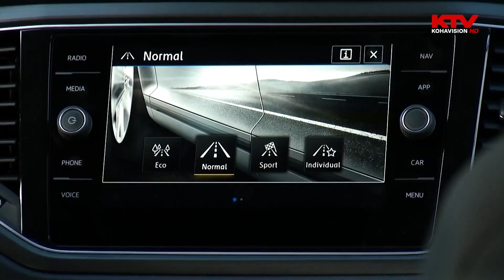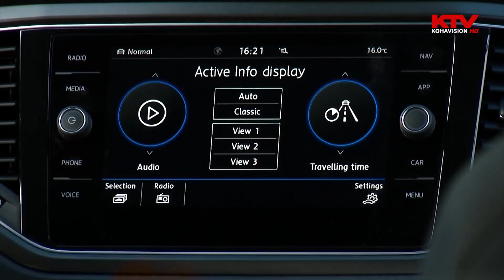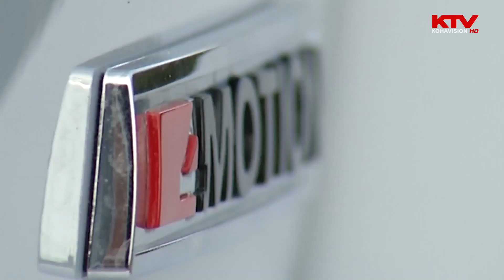Baki Automobile |Volkswagen T-Roc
Abonohuni tek Baki Autmobile për të shikuar risit nga Markat më të mëdha botërore Volkswagen Audi Skoda Seat.

Baki Automobile në bashkpunim me Automan ju prezanton:
Volkswagen T-Roc

Te dhënat e makines në videon më lartë gjeni ketu poshtë :
Modeli: T-Roc
Vëllimi i motorit: 1968 / 2.0 ccm
Fuqia: 110kW (150KF)
Ndërruesi: 7 shpejtesi DSG Automatik
Koha për arritjen e shpejtësisë 0-100km/h: 8.4 sec.
Sistemi i tërheqjes: Me katër rrotët 4Motion
Standardi i emetimit të gazërave: EURO 6
Viti i prodhimit: 2018 me 00KM
Pajisjet standarde:
-Dritat e pasme LED Technology, dritat halogene me indikator të integruar nën qelq, drita mjegullës para dhe mbrapa
-Aktivizim automatik i dritave kryesore me LED drita të ditës, Coming home/Leaving home
-Ulëset nga shtofi, dizajn "Tracks 4", ulëset e para comfort, Ulëset e para me rregullim të lartësisë
-Versioni për duhnapirës (taketuke dhe ndezëse të cigarës)
-ESC (Kontrolla Elektronike e Stabilitetit, përfshirë ABS, BAS,ASR, EDL, EDTC)
-Hill hold control - Asistencë për ngjitje në tatëpjetëz
-Monitorimi i hapësirës para "Front assist" me frenim emergjent për qytet
-ISOFIX - Përgaditje për fiksimin e dy ulëseve për fëmijë në ulëset e pasme
-Klima automatike dy-zonale "Climatronic"
-Freni i parkimit me operim elektromekanik, me Auto-hold funksion
-Start/Stop system
Pajisjet shtese:
-"Lane Assist" - Asistencë për mbajtjen e korsisë
-Tempomat adaptiv përfshirë monitorimin e hapësirës para "Front Assist" dhe frenimin emergjent për qytet "City emergency braking"
-"Light & Sight" (Aktivizim automatik i dritave kryesore, Coming home/Leaving home, senzor të dritave dhe të shiut, paqyrja e brendshme me errësim automatik)
-Radio Composition Media (ekran kolor me prekje 8", Bluetooth, USB, SD slot, CD, FM Radio, 4x20 W, 8 altoparlant)
-Navigation feature Discover Media for Radio Composition Media, maps for Europe on SD card and Volkswagen Media Control
-Instrument Tabela digjitale, multi-color, selection of different info profiles possible (duhet te instalohet patjeter Radio Composition Media ose Navigation Discover Media)
-App Connect (Google Android Auto, Apple CarPlay, Mirrorlink)
-2 USB ndërlidhje, gjithashtu për iPhone/iPod
-Timoni multifunksional nga lëkura, tiptronik
-Paketa dimerore (Uleset e para me ngrohje, fshireset ne parafango me levizje automatike dhe me ngrohje)
-Paketa High per DSG e asistences per shoferin (Adaptive Cruise Control, Front assist, City emergency braking, Traffic Jam Assist, Emergency Assist, Lane Assist, Blind Spot Monitor Plus, Rear Traffic Alert, LED headlights with high beam assitant Light Assist, pasqyra e jashtme me palosje elektrike me ndriçim rrethues, ndriçim i lehte automatik ne pasqyren e brendshme, aktivizimi automatik i dritave, Coming Home/Leaving Home function)
-Keyless Access perfshine hapjen/mbylljen pa çelës dhe butonin për ndezjen/fikjen e motorit
-Tregerat ne kulm ngjyre argjendi
-Fellne alumini "Mayfield" 7J x 17,
Gomat 215/55 R17, bulonat e rroteve me mbrojtje shtese kunder vjedhjes
-Parkimi paralel assistant "Park Assist" perfshire ParkPilot, dhe sensorat e parkimit para dhe prapa
-Xhamat mbrapa te erresuar
-Rrotë rezervë nga çeliku, me kursim të hapësirës dhe peshës, në kombinim me fellne alumini, përfshirë pajisjet për ndërrimin e rrotës në defekt.

Për më shumë informata rreth Markave Volkswagen, Skoda, Seat, Audi na kontaktoni në numrin 044/333 380 apo na vizitoni në Autoshtëpinë tonë Magjistralja Prishtinë-Ferizaj KM5.

JU MIRËPRESIM

BAKI AUTOMOBILE